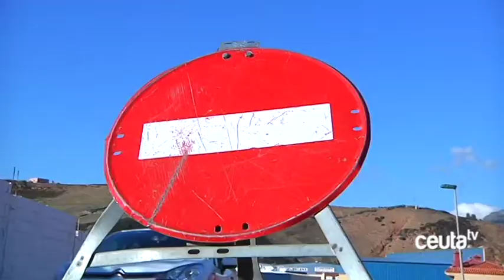Segunda jornada sin porteo tras la reapertura del Tarajal II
Nueva jornada de porteo paralizado en los Polígonos del Tarajal. Los porteadores siguen negándose a hacer frente al pago de las tarifas impuestas por la Comunidad de Propietarios del Tarajal II. Entre las razones que dan para esta negativa se encuentra, siempre según los porteadores, que las fuerzas de seguridad marroquíes les ha avisado de que si pagan, les quitarán la mercancía.